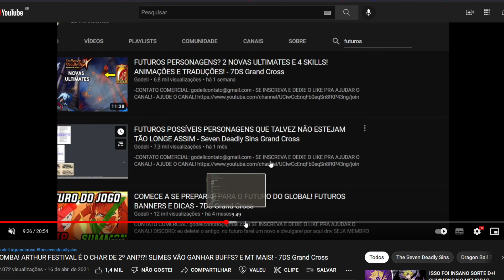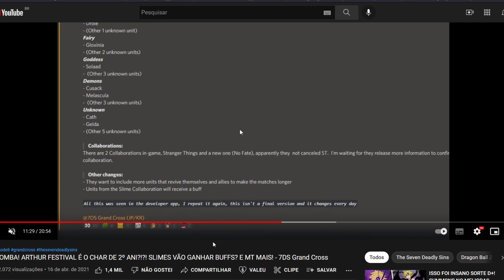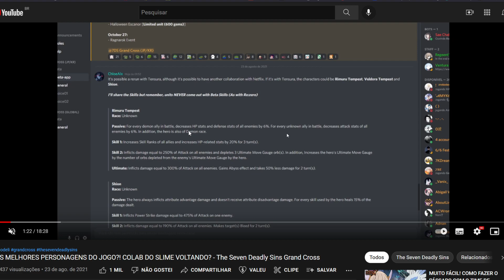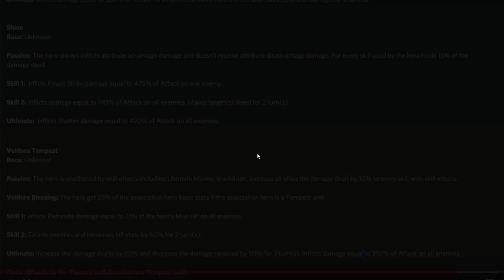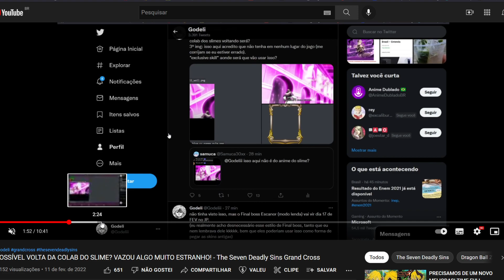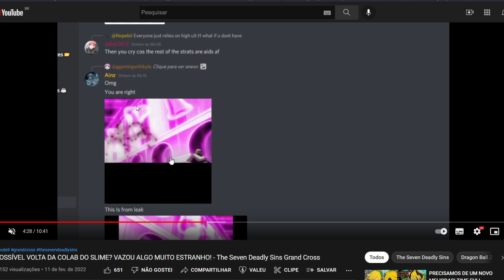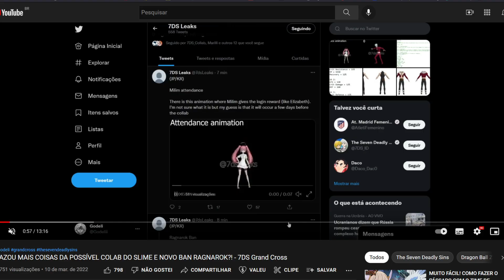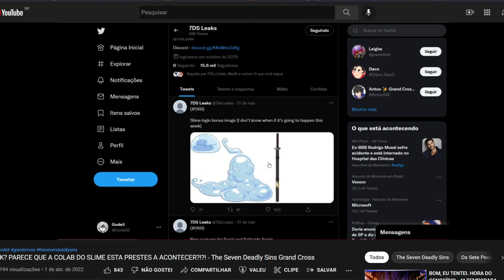TUDO O QUE SABEMOS SOBRE A POSSÍVEL COLAB DO SLIME ATÉ AGORA! - The Seven Deadly Sins Grand Cross